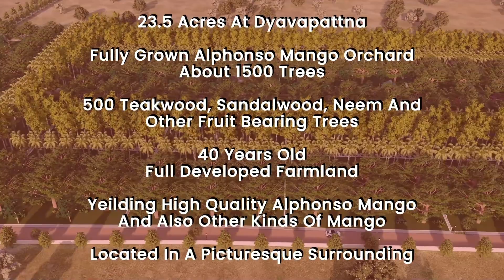Mangoa Farmlands 1 Min